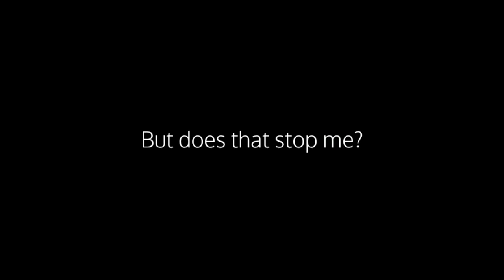Low End Player Clutching PH (PowerHouse) In Elite Customs............ || Competitive Highlights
Add Me
IGN - MetaDudeOP

Device : Redmi Note 7 Pro
Play Style : Aggresive and sniper
Control : 4 finger claw + Gyro

Ignore the tags:
Rn8pro gameplay
Pubg montage